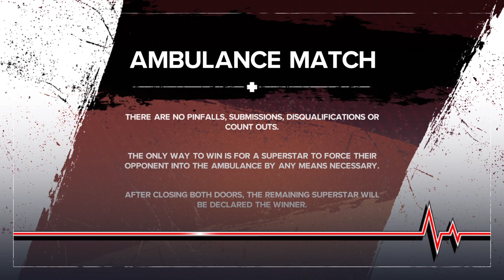Marcy vs Lucy zheng (ambulance match)